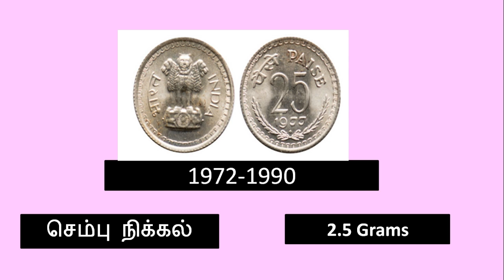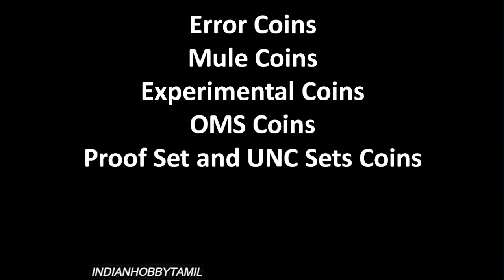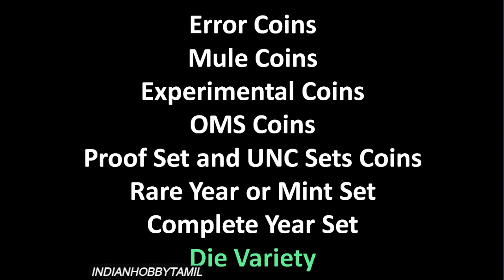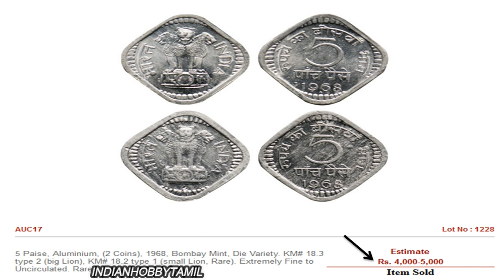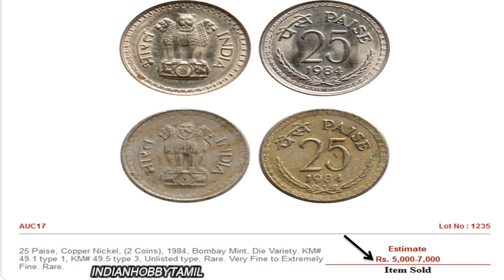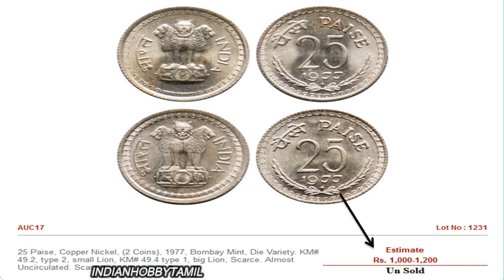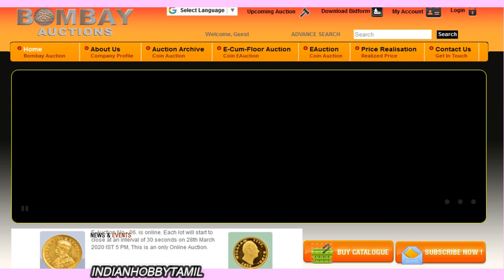High Value India Coin 25 Paise and 5 Paise || Die Variety Coins || IndianHobbyTamil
5 Paise and 25 Paise Die variety Coin reach it high value, both sets of coins was withdrawn by 30 June 2011, watch the full video, you get to know to know more information.